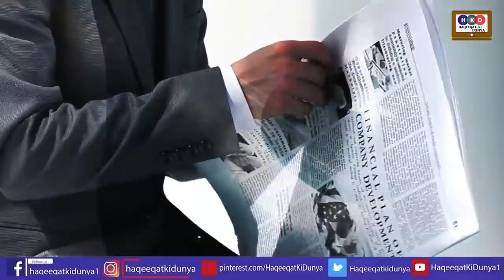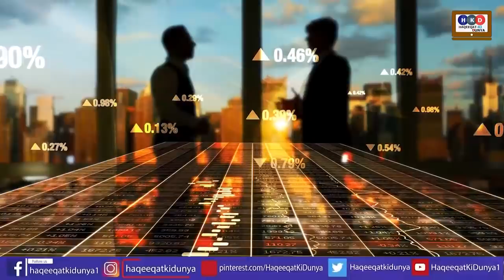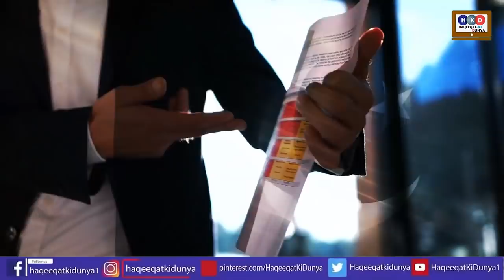Milestone Achievement Of Pm Imran Khan & Gift To Nation After Long Time